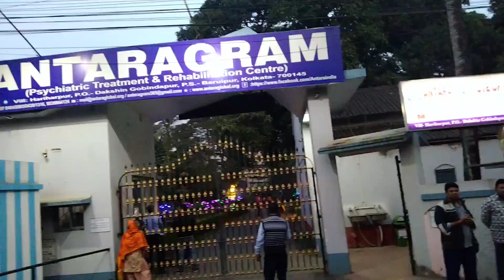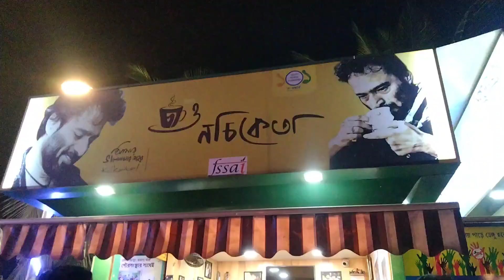Christmasএ বন্ধুদের সাথে পাটুলি গেলাম🎄⛄youtubevideo